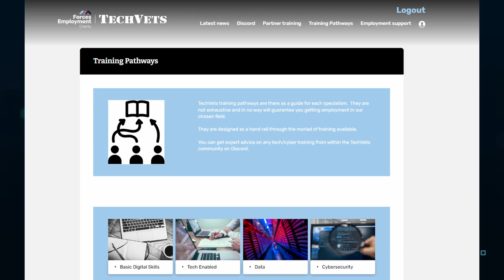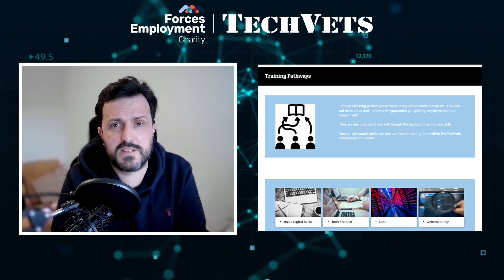TechVets - A Bridge into IT Careers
A whistle-stop tour of TechVets, a Forces Employment Charity programme.

In this overview video from TechVets, recorded by programme director James Murphy, you'll find out how TechVets works as a dedicated programme supporting transitioning veterans, Service leavers and forces family members into technology sector careers.

Find out about unparalleled opportunities in cybersecurity, software development, and various other tech career fields.